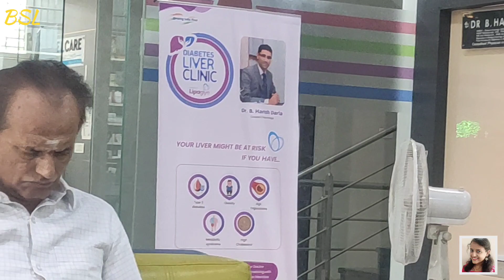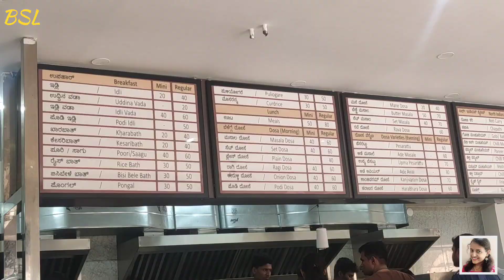ऐसा हुवा 🤷🏻‍♀️था मुझे इसलिए vlog नहीं बना पाई 🙍‍♀️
Hi friends

Musician:Jiaye

We have vlogged our daily life, lifestyle and whatnot. Hope you will like 👍  it. If you liked it, then don't forget to